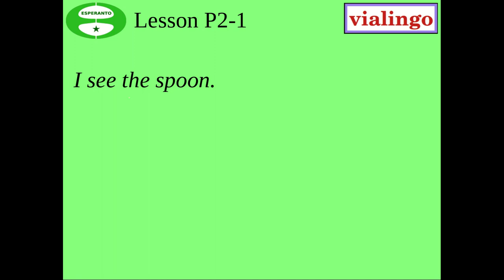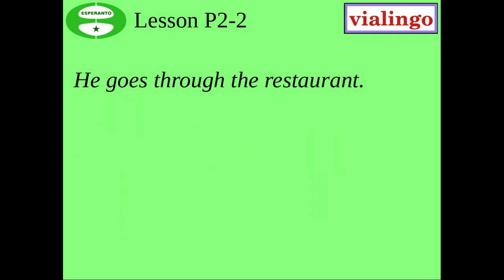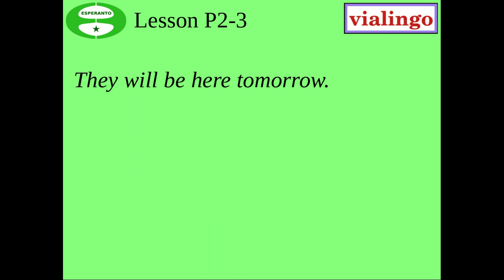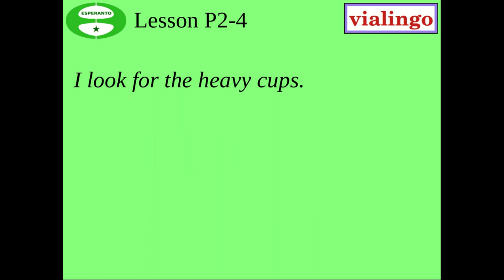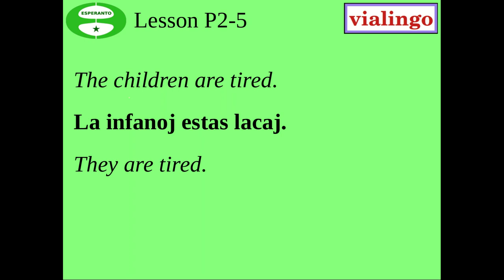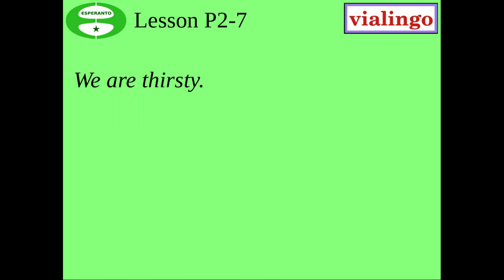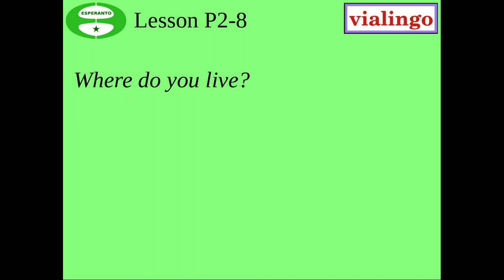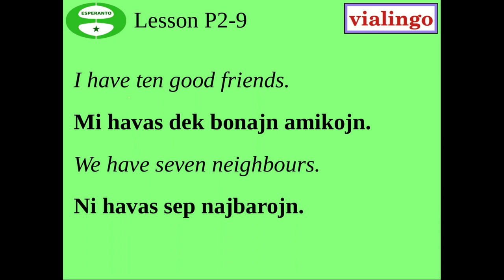Learn Esperanto The Easy(ish) Way, Practice Section 2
A recording of the Vialingo Esperanto course, released under the GNU Free Documentation License.